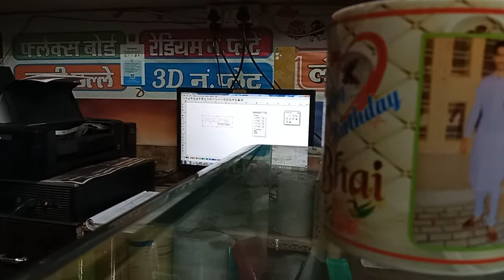all type mug print